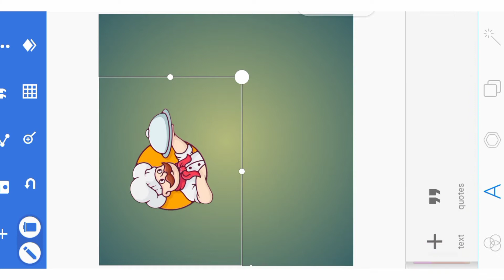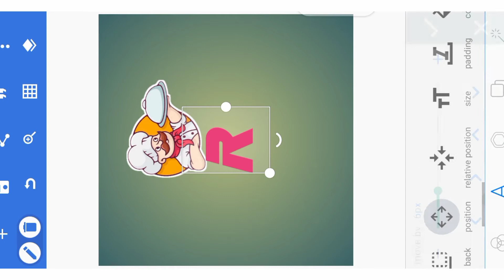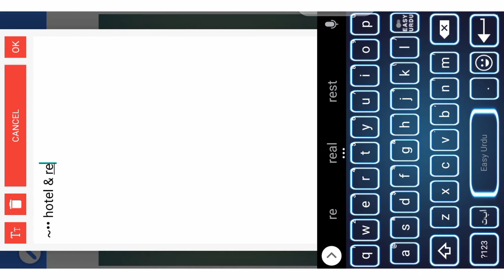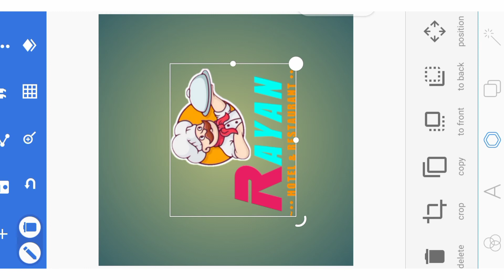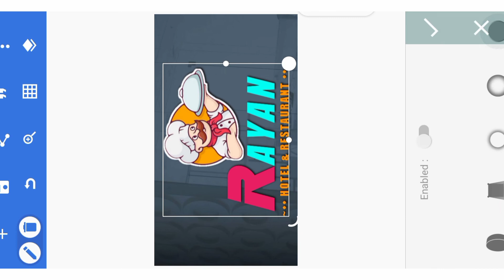How to Create Professional Logo In Mobile || 3D Logo Mockup Desing In pixllab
This Video I Want To Show You About Design Logo on Pixellab Lf You Like My Channel Please SUBSCRIBE LIKE And SHARE My videos Thank You So Much For Your Support My Channel🙏

PixelLab for Android - Download the APK from Uptodown

How to Make 3D logo.
How to make 3D design.
How to make 3D logo on pixelab.